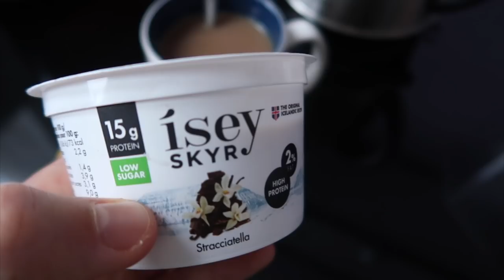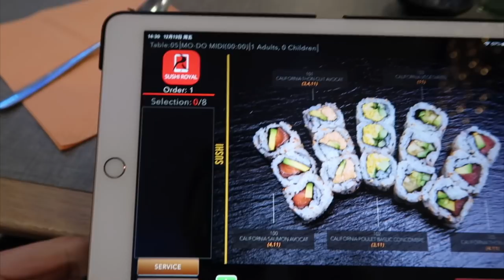NON C'È PIU' NESSUNO DI NATURAL SUI SOCIAL..